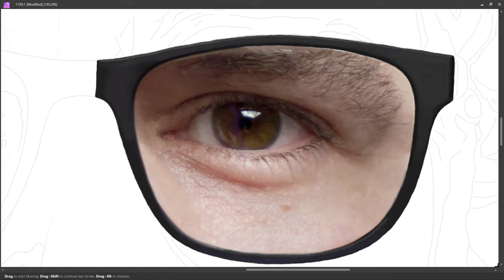PART 210 - RIGHT EYE || SELF PORTRAIT || DIGITAL PAINTING